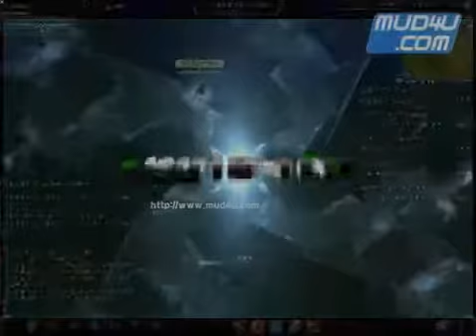라이프온라인 오픈베타영상 검은열쇠단 사냥 머드포유